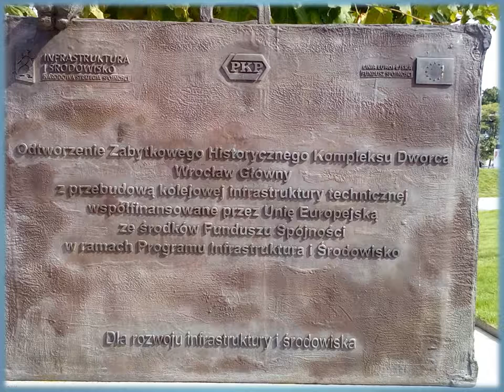Wspomnienia z pdróży – DOLNY Śląsk